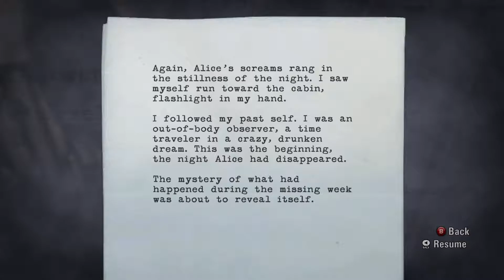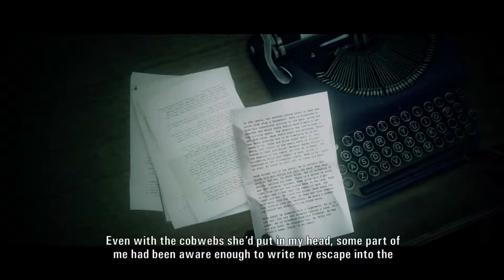Let's Play: Alan Wake Part 9- Find The Lady of the Light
Part Nine of my Alan Wake Let's Play Series.